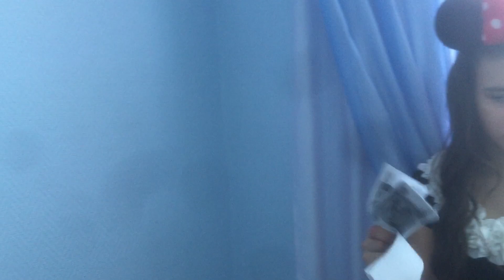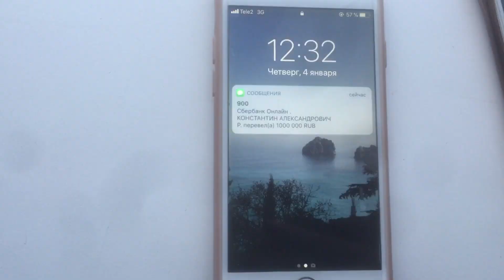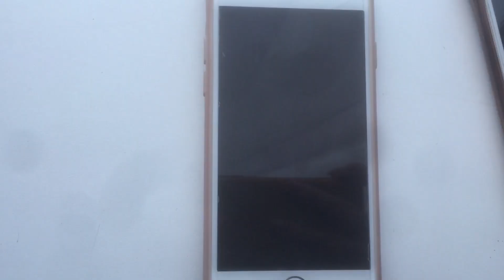Скинули бабки - Клип (Зеленые каникулы, 2018)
Конкурсный клип студии детских программ "Зеленые каникулы" Республики Татарстан. Авторы идеи: Сидорова Юлия, Нурмухомедова Рената. Монтаж: Абзалова Аделина, Зиганшина Аида, Нурмухомедова Рената (2018)